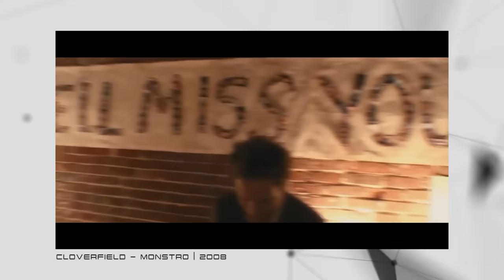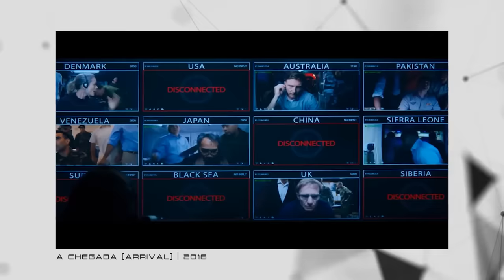Os MELHORES FILMES sobre INVASÃO ALIENÍGENA na terra (meus favoritos)! | Futurices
Além de explodir o planeta, um cometa não tem intenção maligna nenhuma... por outro lado, invasores alienígenas querem conquistar os humanos, escravizar o mundo e consumir os preciosos recursos da humanidade antes de devastar toda a superfície do planeta.

E tem coisa melhor do que vê como o cinema imagina esse caos todo?
Não tem.

Por isso nesse vídeo eu trouxe pra você 8 filmes sobre invasão alienígena na terra que, pra mim, são os mais legais de toda a galáxia!

Quais outros filmes sobre e.t’s causando por aqui você curte?